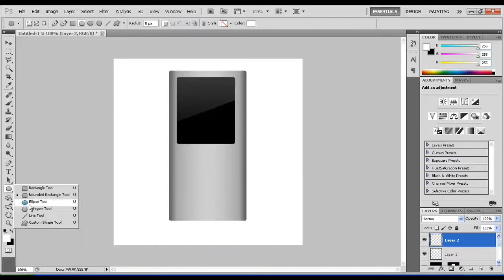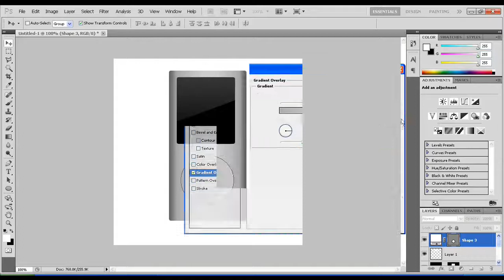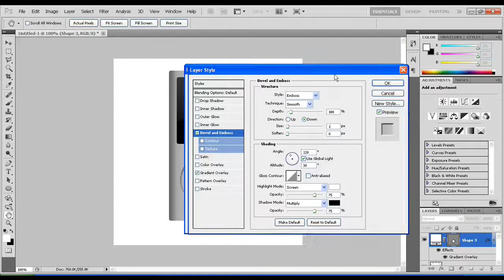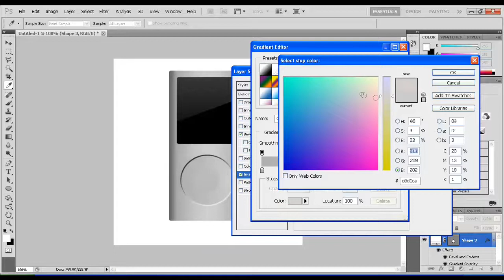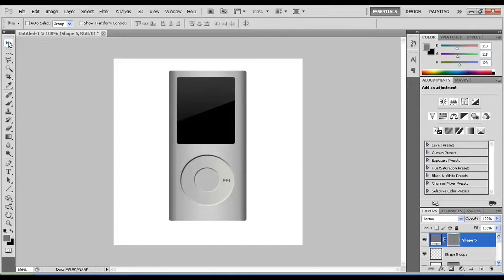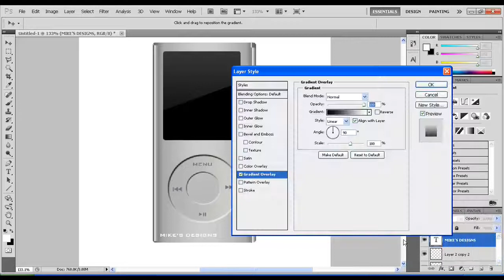Mike'sDesigns³ | Ipod Nano 5th Generation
In this video I make an iPod nano 5th generation using
 photoshop cs5.